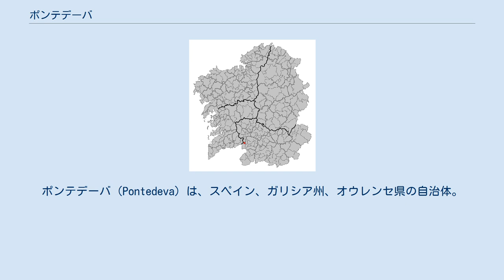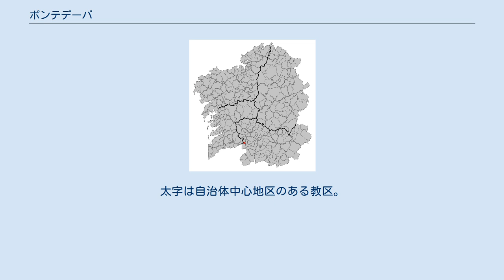ポンテデーバ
ポンテデーバ（Pontedeva）は、スペイン、ガリシア州、オウレンセ県の自治体。
コマルカ・ダ・テーラ・デ・セラノーバに属す。
ガリシア統計局によると、2010年の人口は661人（2009年：680人、2004年：647人、2003年：664人）。
住民呼称はpontedevés/-esa、あるいは男女同形のpontedevense。
カスティーリャ語表記はPuentedeva（プエンテデーバ）。
 ポンテデーバはオウレンセ県の西部に位置し、コマルカ・ダ・テーラ・デ・セラノーバに属する。
隣接する自治体は、北がコルテガーダ、東がゴメセンデ、南がキンテーラ・デ・レイラードとパドレンダ、西がミーニョ川を隔ててポンテベドラ県のクレセンテである。
自治体中心地区はポンテデーバ教区のアルデア・デ・デーバ地区。
 ポンテデーバはリバダビア司法管轄区に属する 人口は29の集落に分散している。
 自治体首長はガリシア国民党（PPdeG）のフアン・カルロス・ゴンサーレス・カルバハーレス（Juan Carlos González Carbajales）、自治体評議員はガリシア国民党：6、ガリシア社会党（PSdeG-PSOE）：1となっている（2011年5月22日の自治体選挙結果、得票順）。
 ポンテデーバは2つの教区によって構成されている。